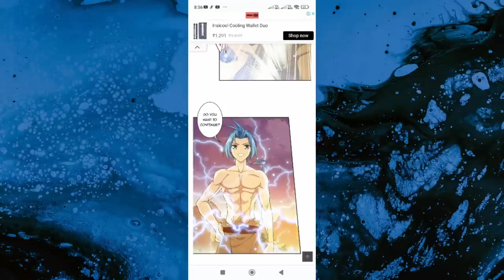Muchen meets cai Xaio and Gu Ling||The Great Ruler part 86 novel explained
UPI⫸ rudraprashanna@paytm
Phonepay⫸ animetime@ybl
In this video  chapter no 765 to chapter no 775 have  been explained.